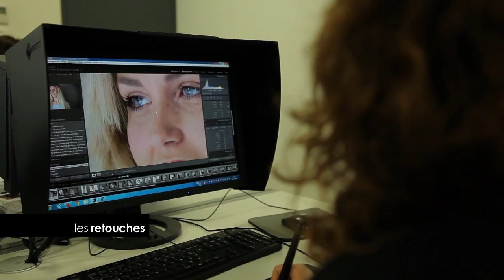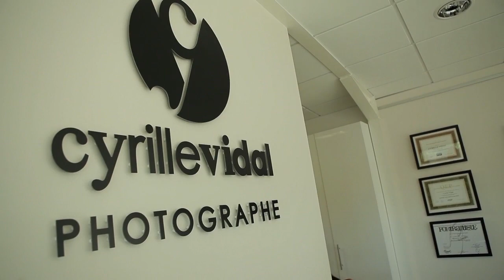Comment se passe une séance photo (shooting) au Studio Cyrille Vidal à Aire-sur-l'Adour ?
De l'accueil des modèles à la livraison d'un album, en passant par la séance photo, la retouche des images et la projection, découvrez le déroulement d'une prise de vue (shooting) au studio Cyrille Vidal à Aire-sur-l'Adour.